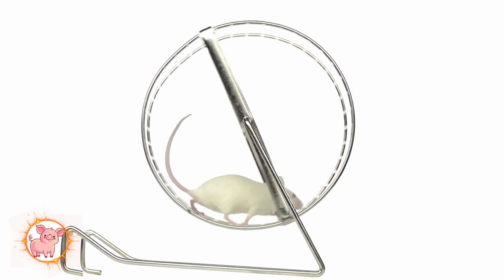Wild animals - Forest animals sounds - Forest animals: Chicken, Cow, Turtle, Elephant, Seal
Bò (Cow): Moo - The "moo" sound of cows is typically associated with them grazing or to attract attention.

Lợn (Pig): Oink - Pigs "oink" when they are eating or when they are in a cheerful mood.

Gà (Chicken): Cluck - Chickens "cluck" when they are laying eggs or moving around in the area of their nest.

Voi (Elephant): Trumpet - Elephants can produce a "trumpet" sound when they are excited, angry, or to communicate with each other.

Mèo (Cat): Meow - The "meow" of a cat is often used to get human attention or to express emotions.

Chó (Dog): Bark - Dogs "bark" when they are alerting, reacting to the presence of strangers, or to communicate with humans.

Please note that the meaning of animal sounds can vary depending on the situation and the animal's mood.